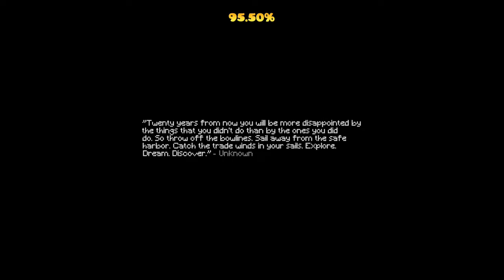El nuevo nivel legendario es de Minecraft!! Subwoofer Lullaby By Magpipe - Geometry dash 2.2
Nuevo nivel legendario gente, con temática de Minecraft que me recuerda al nivel XO de Minecraft que también es un gran nivel y eso que ese es de la 2.1

les dejo su ID para que lo juegen
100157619